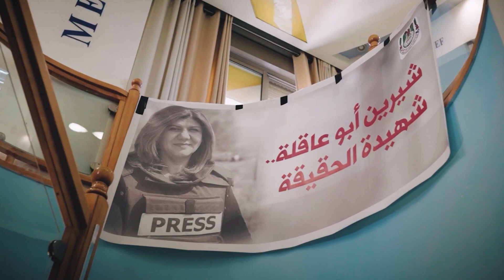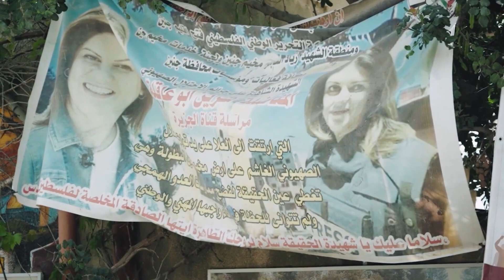دشّنت بلديةُ بيتَ لحم في شارعِ المهد جداريةَ الشهيده الصحفيه شيرين أبو عاقله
وسط حضورٍ مَهيب وبحضورِ فعالياتٍ رسميةٍ وإعلاميه دشّنت بلديةُ بيتَ لحم في شارعِ المهد جداريةَ الشهيده الصحفيه شيرين أبو عاقله / وذلك تثميناً لدورها الكبير في نقلِ الخبرِ الصادق ونشرِ الصورةِ الحيةِ إلى العالم / وأكد ذوو الشهيده أبو عاقله أنَّ الإحتلالَ استطاع اغتيالَ جسدِ شيرين لكنه عجَزَ عن قتلِ الحقيقه / المزيد في رسالة مندوبتنا في الأراضي المقدسة مارلين الحدوه